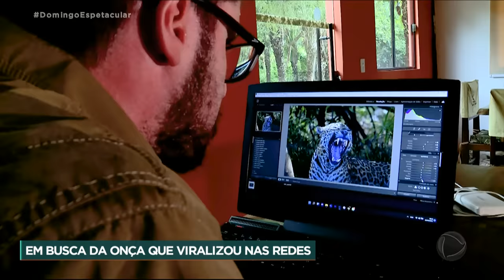Domingo Espetacular viaja ao extremo do Pantanal para encontrar a onça pintada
Uma expedição fotográfica exclusiva, no meio da natureza alagada. A missão é encontrar a rainha desse cenário: a onça pintada. Mas ficar cara a cara com esse animal não é tarefa fácil. Ainda mais nessa época do ano em que a planície está inundada pelas cheias dos rios.